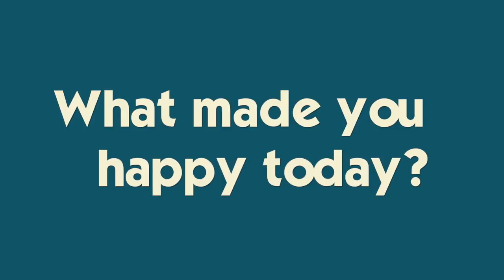Air Pillow PRANK On Brother and Sister (While They Were Sleeping!!)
Hey FAMMELLY! Somehow we forgot to post this video before Katie and I went to NY! So, here it is :) Enjoy as Ryan and dad play pranks on both Brennan and Katie. Their reactions are hilarious.  Join Our FAMMELLY Adventure!